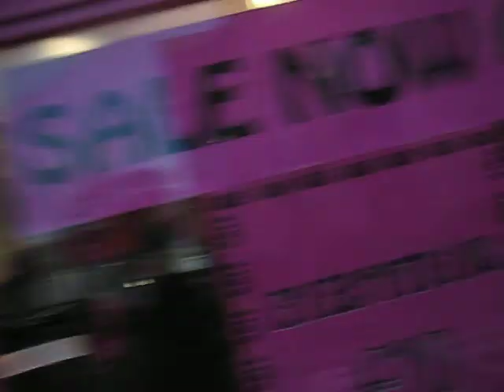Andando en las calles de Athlone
Calles de Athlone